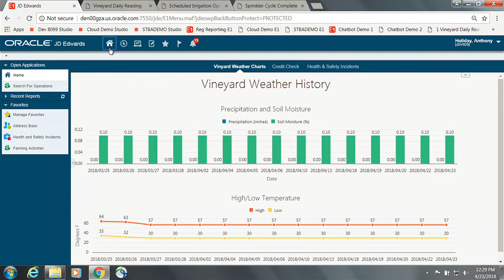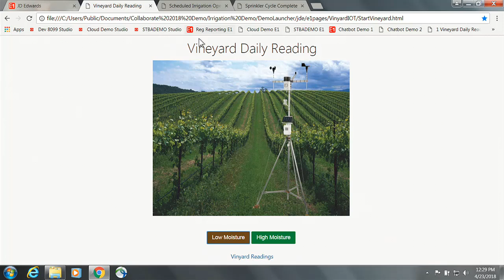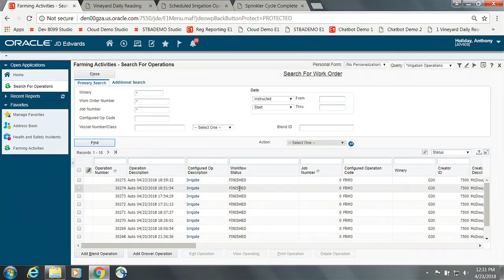Teaching EnterpriseOne Orchestrator to Manage Irrigation of a Vineyard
In this video, weather data and conditions reported by an IoT device in a vineyard are used by an EnterpriseOne Orchestration to automate the decision to irrigate.  The Orchestration then creates an EnterpriseOne Grower operation that activates sprinkler equipment, and the irrigation cycle ends when another Orchestration changes the operation to “finished.”  No human intervention was required.